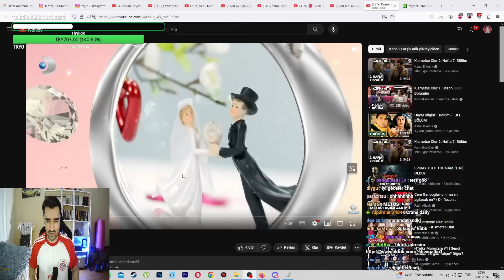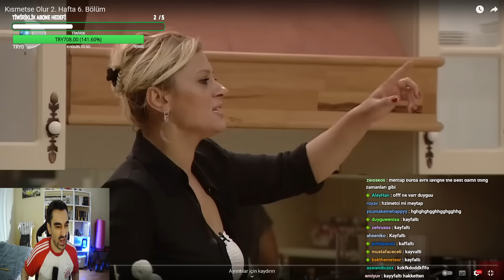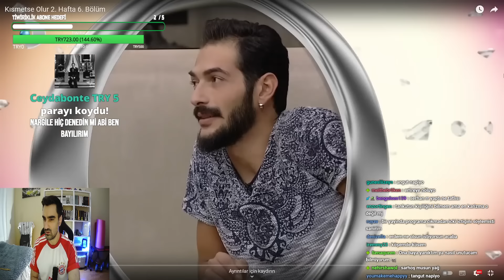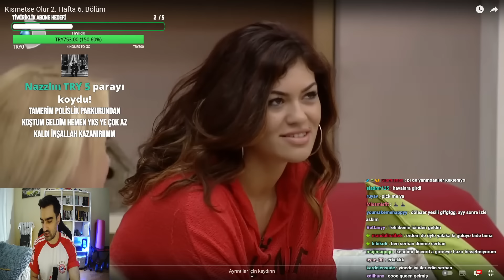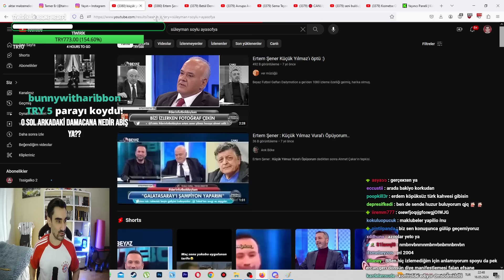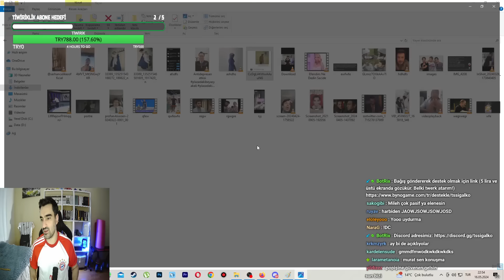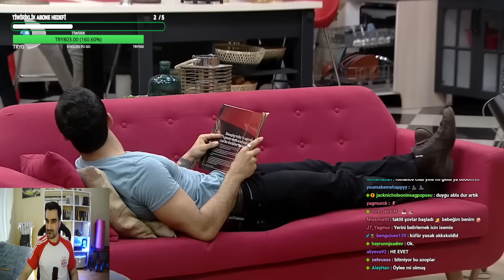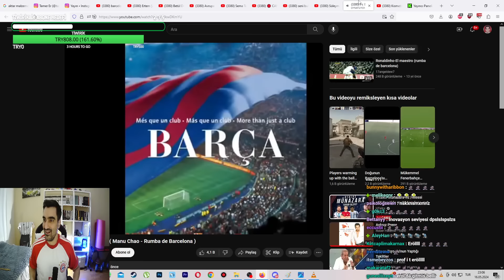Tssigalko Kısmetse Olur İzliyor Vol 20 | ADANA’NIN ARKA SOKAKLARI!